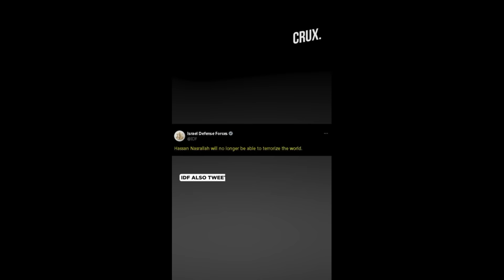Hezbollah And Israel Conflict